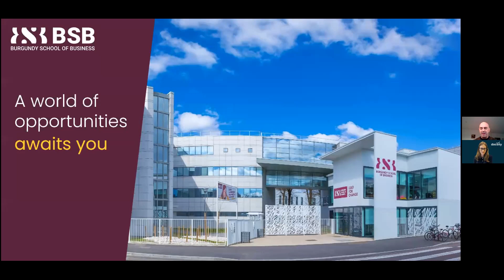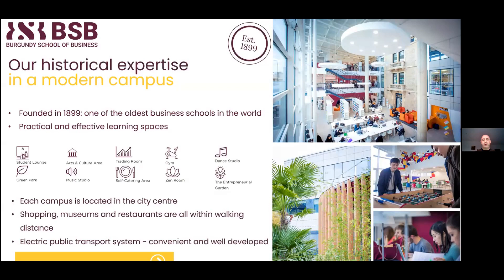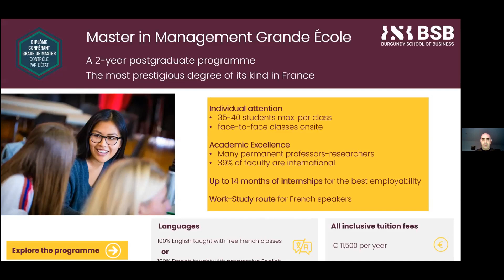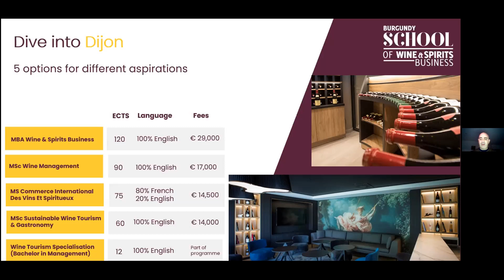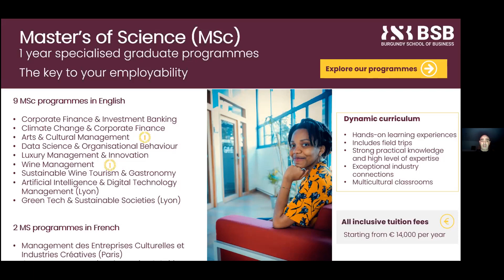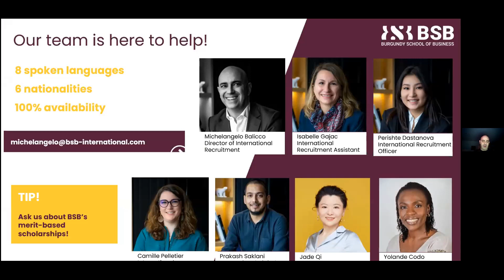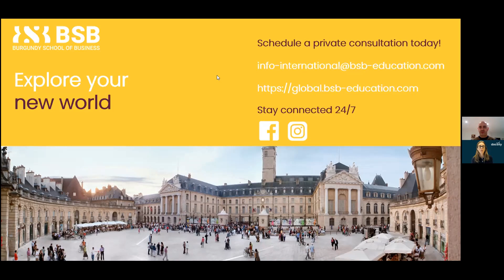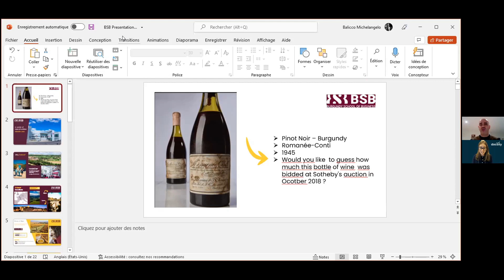Webinar "Want the best employability? Choose a top Master in France" in partnership with BSB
On February 24th, Docsity held a free webinar in partnership with Burgundy School of Business.